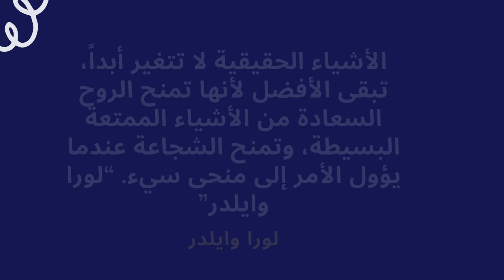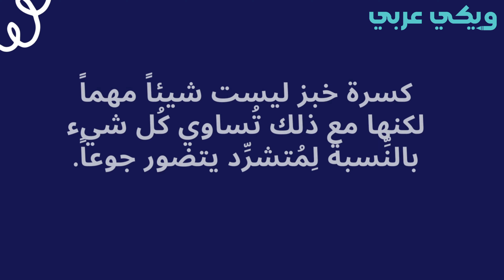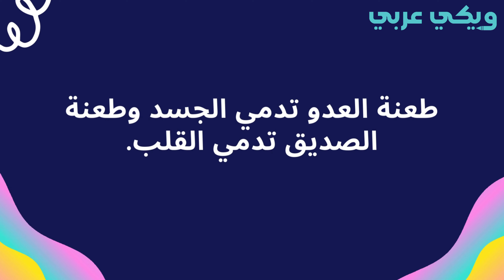‫حكم عظيمة جداً - ويكي عربي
اسم الموضوع:  ‫حكم واقوال عظيمة جداً